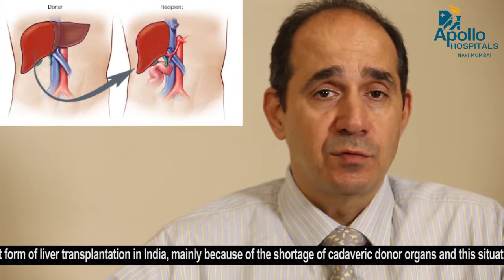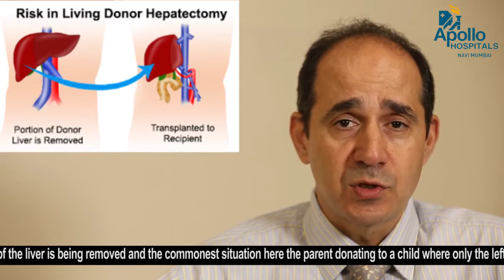Living Donor Liver Transplantation - Apollo Hospitals, Navi Mumbai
Some important questions being answered about Living Donor Liver Transplantation by Prof. Darius F Mirza, Head - HPB & Multi-Organ Transplant Surgeon, Apollo Hospitals, Navi Mumbai